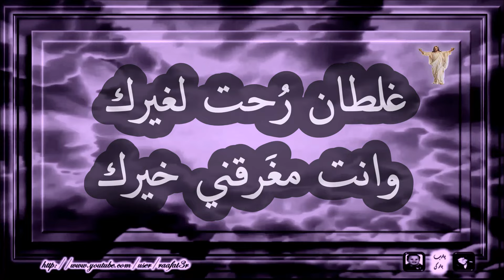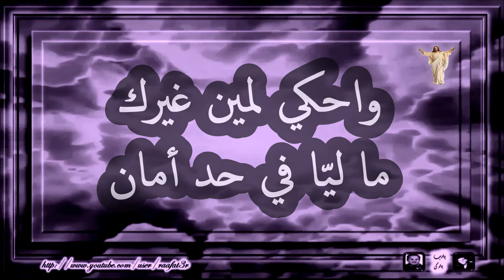كلمات ترنيمة أشكيلك وأقولك أنا تعبان واحكي لمين غيرك ما ليّا في حد أمان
أشكيلك وأقولك أنا تعبان

.أشكيلك وأقولك أنا تعبان واحكي لمين غيرك ما ليّا في حد أمان

 ربي إنت سلامي أماني إطمئناني ضماني إنت ضماني عالم للشّر جيعان

 إفتكرتهم معايا بسعدي وبشقايا أتاري الكل ليه غاية بينسوا عشرة زمان

 لكن إنت ما تنسى لو حتى إحنا مننسى ملجأ لينا ومرسى يسوعي يا حنّان

 كلهم كانوا جنبي واقرب مني لقلبي من أول ريح يا ربي قناعهم وِقِع وبان

 وسط مشاكلي وسهدي والناس  كلها ضّدي ما سبتينيش لوحدي يسوعي يا حنّان

 غلطان رُحت لغيرك وانت مغَرقني خيرك من دلوقتي جاييلك على ماضّيَ ندمان

 العالم ما يعنيني ولا مالو بيغنيني إنت اللي تكفيني أنا ولك عطشان

 ربي إنت سلامي أماني إطمئناني ضماني إنت ضماني عالم للشر جيعان